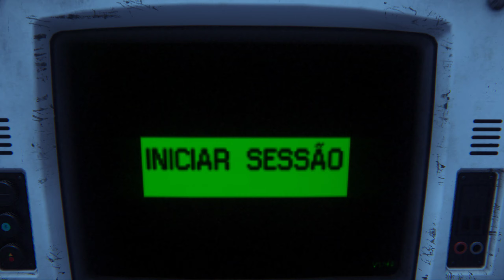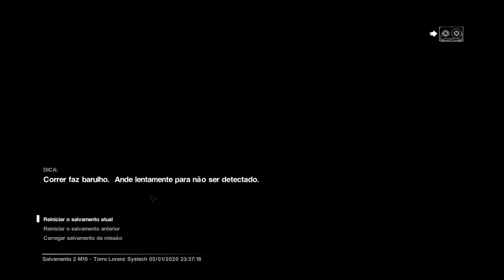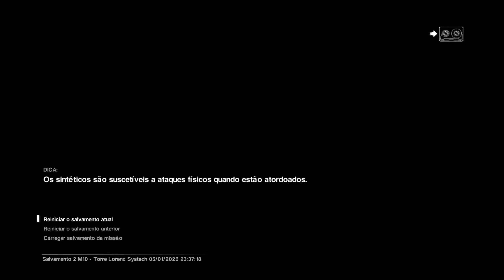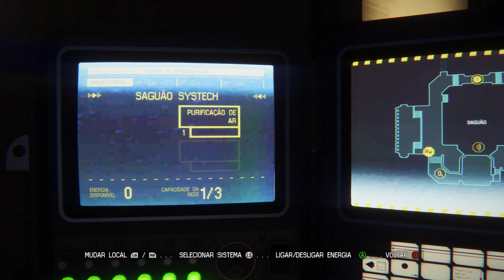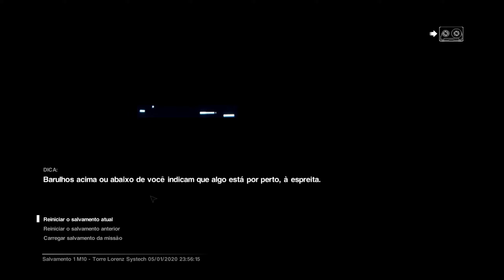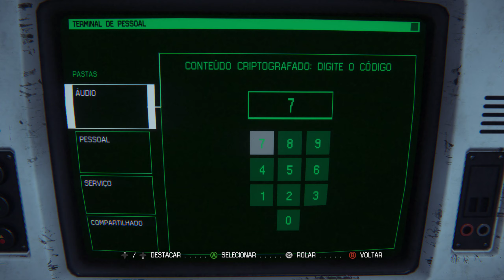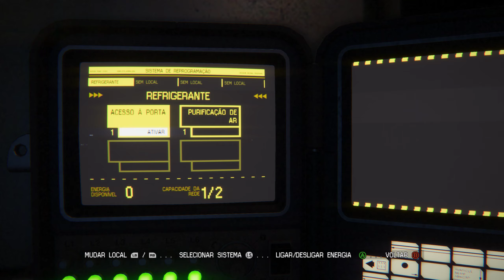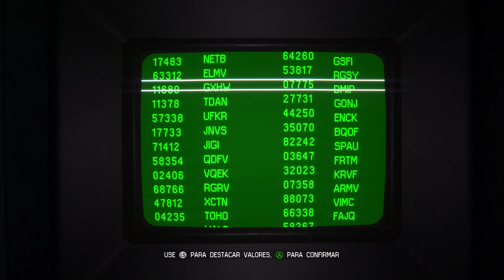Alien Isolation | Atire com GeForce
GPU: GeForce GTX 1050
CPU: Intel(R) Core(TM) i5-4570 CPU @ 3.20GHz
Memória: 16 GB RAM (15.88 GB RAM utilizável)
Resolução atual: 1920 x 1080, 60Hz
Sistema operacional: